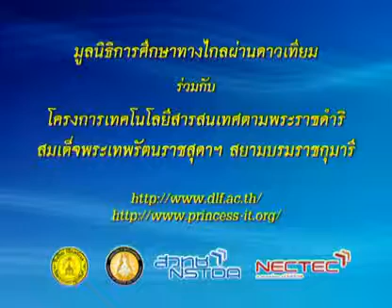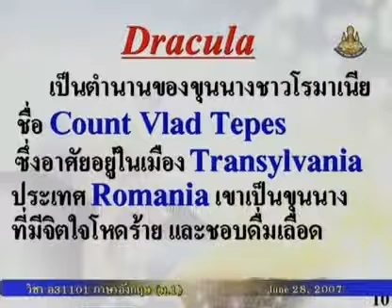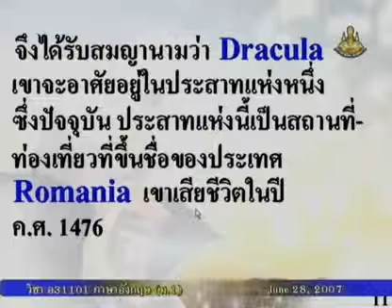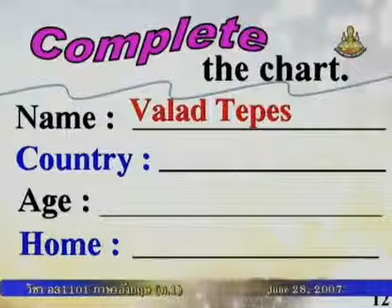062 50enM1 017Ch englishm1 ภาษาอังกฤษม 1